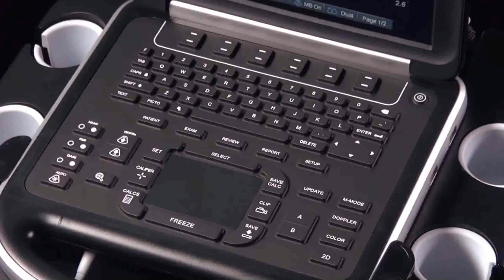Want to Sell Your Color Doppler to Us @ ULTRASOUNDINDIA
We take any brand and any type of ultrasound machine